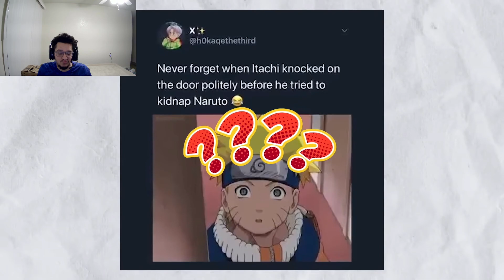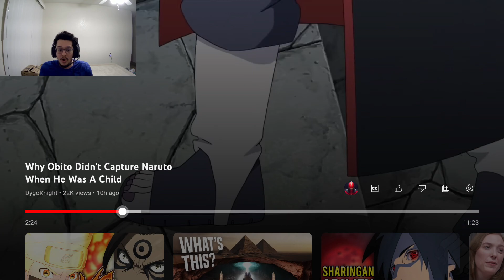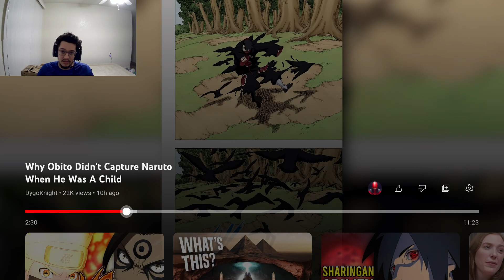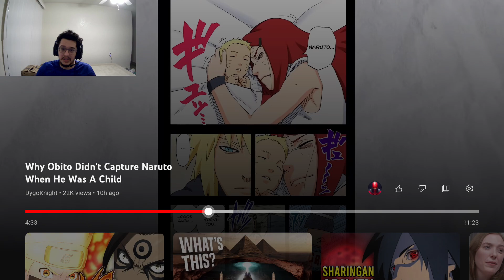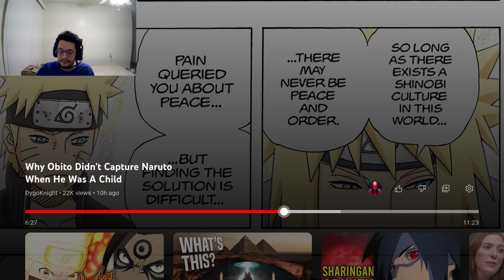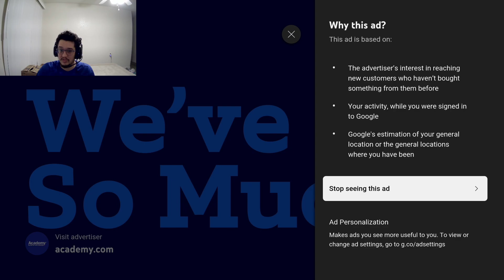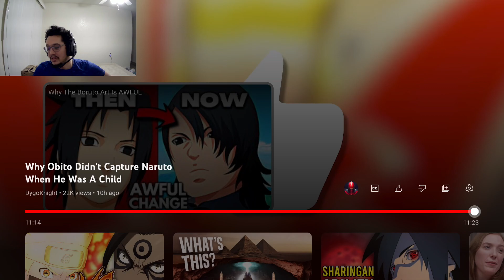IS OBITO SUS? | Reaction video - Naruto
Hope you enjoy! LMK YOUR THOUGHTS ON THIS TOO!

Always willing to watch any video recommendations, or anything really! Lmk what you want! Or what topics to make videos on!